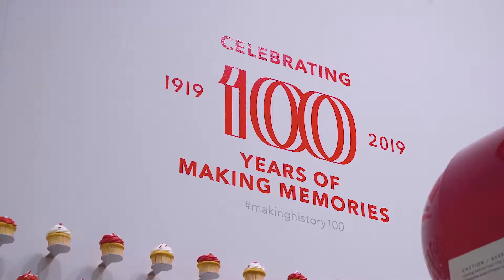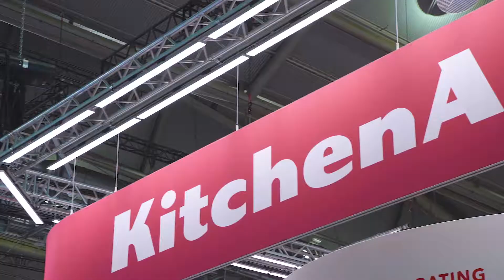KitchenAid Ambiente 2019